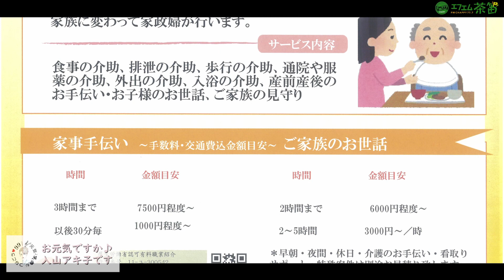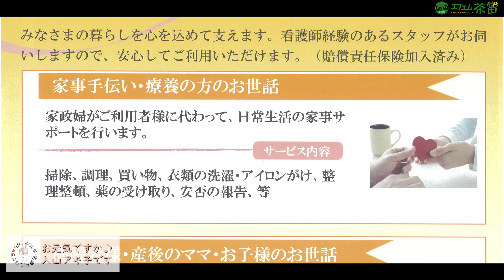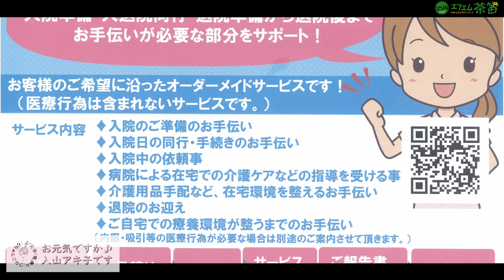看護師によるおうちサポート『ナース家政婦』って！？【お元気ですか♪入山アキ子です】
※音楽や一部音声は配信されませんのでご了承ください。
『お元気ですか入山アキ子です』
77.7MHz　FMチャッピーにて放送中！（埼玉県西部地域）

ゲスト：ひかりハートケア
代表 喜多 万里子さん

コミュニティーFM放送局・エフエム茶笛（FMチャッピー）77.7MHzの公式YouTubeチャンネルです。
埼玉県入間市・所沢市・狭山市・飯能市・日高市・東京都瑞穂町と近隣地域の情報を毎日放送しています。

スマートフォンでラジオを楽しむ新定番アプリ「Radimo（レディモ）」なら番組開始通知で聞き逃しなし！

コメント欄にて、以下の内容が確認された場合、当局のYouTubeチャンネル運用規定に基づきコメントを非表示・または削除させていただきます。

・出演者や番組関係者、弊社ラジオ局関係者の個人情報、またはそれに類すると思われる内容
・弊社側で誹謗や中傷と判断される内容
・同一内容を繰り返すコメント
・動画の内容と無関係な内容
・その他、弊社にて不適切と判断される内容

株式会社エフエム茶笛